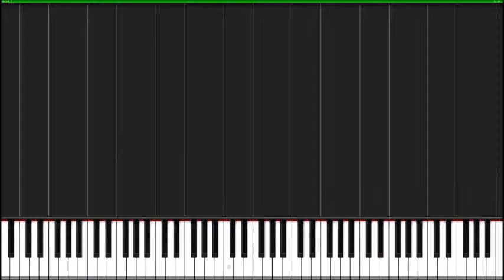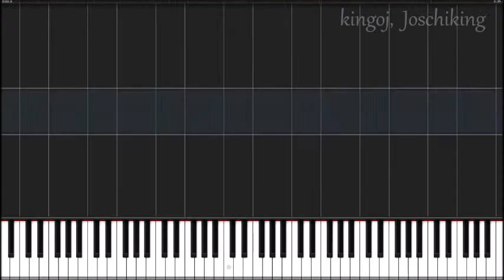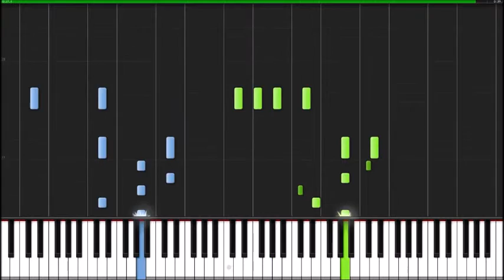Gravity Falls Theme Piano Extended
Gravity Falls Theme, Piano Cover, Extended Version